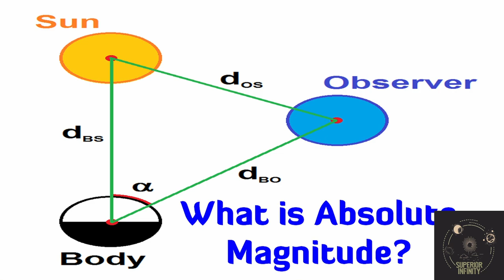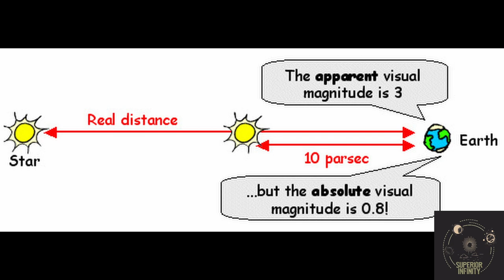What is Absolute Magnitude?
Absolute magnitude is a measure of the luminosity of a celestial object on an inverse logarithmic astronomical magnitude scale. (Wikipedia)

All information were collected from Las Cumbres Observatory & Wikipedia

(Ashraf R. Seaum)
My Instagram Account Link: superior.infinity (Superior Infinity)